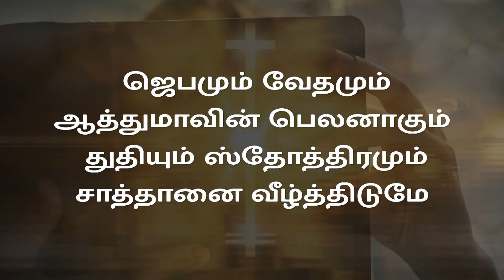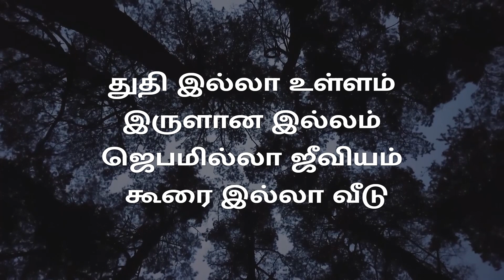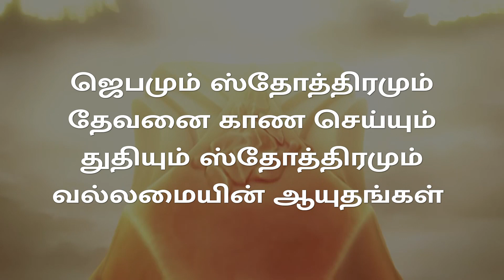Jebithidu Thudhithidu Jeyam Petridu | ஜெபித்திடு துதித்திடு ஜெயம் பெற்றிடு | New Children's Song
New Tamil Christian Children's Song.
Lyrics 👇

ஜெபித்திடு துதித்திடு
ஜெயம் பெற்றிடு

ஜெபமும் வேதமும்
ஆத்துமாவின் பெலனாகும்
துதியும் ஸ்தோத்திரமும்
சாத்தானை வீழ்த்திடுமே

துதி இல்லா உள்ளம்
இருளான இல்லம்
ஜெபமில்லா ஜீவியம்
கூரை இல்லா வீடு

ஜெபமும் ஸ்தோத்திரமும்
தேவனை காண செய்யும்
துதியும் ஸ்தோத்திரமும்
வல்லமையின் ஆயுதங்கள்

Credits:
Video clips included in this video:
-Hackney from Pixabay
-JESUS-CHRIST-IS-LORD from Pixabay
-MART PRODUCTION from Pexel
-Tima Miroshnichenko from Pexel